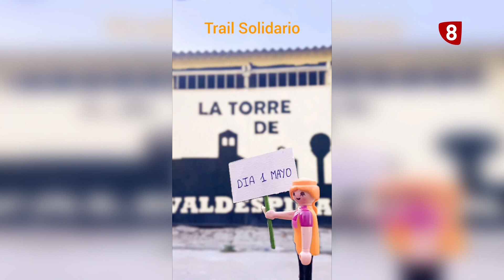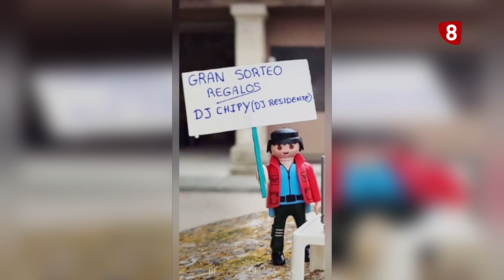VII Trail solidario 'La Torre de Valdespina'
El pueblo de Valdespina organiza un año más una carrera solidaria para recaudar fondos de cara a la recuperación de la torre de su iglesia, desaparecida desde el derrumbe de 2012.